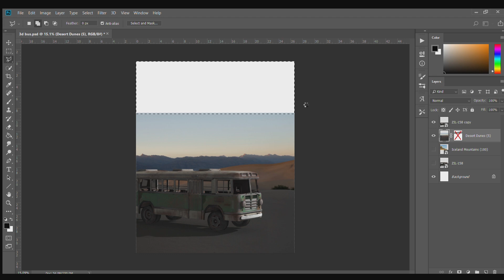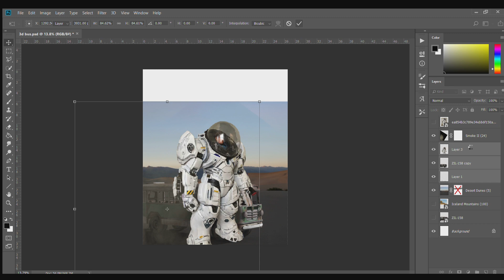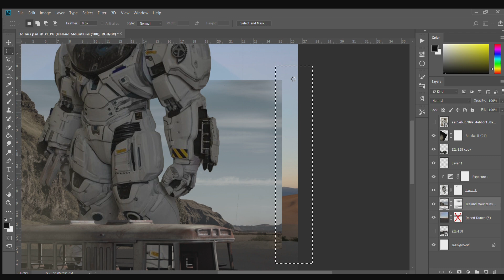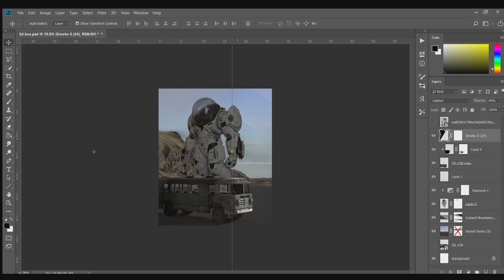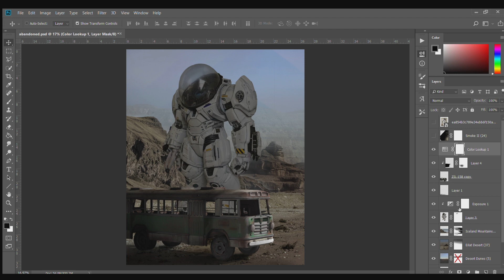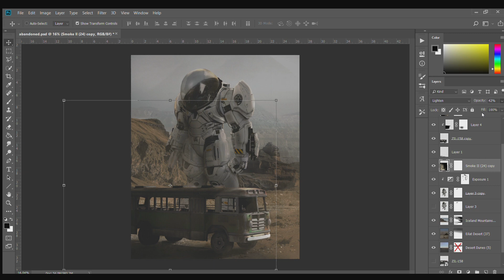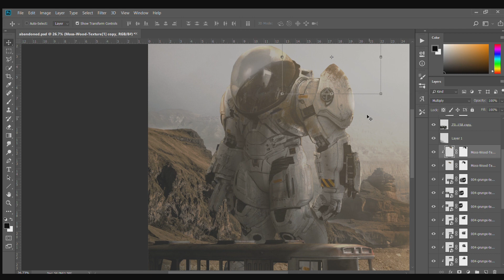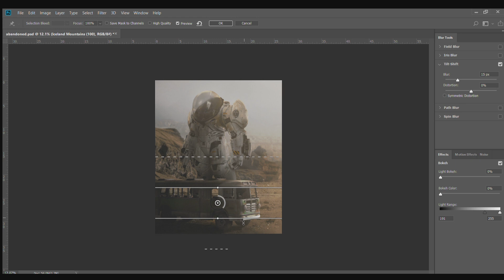Abandoned// Photoshop Manipulation Tutorial (Speed Art) | by Uphoric Designs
Abandoned .

In this video, I'm showing you the photoshop process of my Artwork ''Abandoned ''. Hope you guys enjoy! You can find my other visuals on my Instagram

Uniq